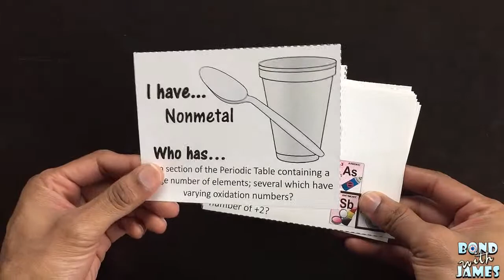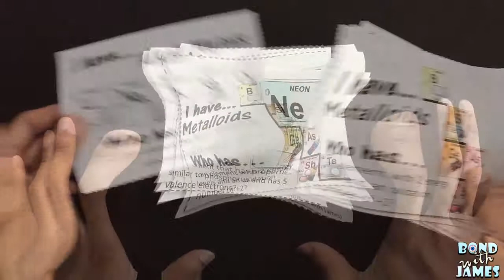Teaching Chemistry - Periodic Table I Have...Who Has...(Overview)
Periodic Table: Review the Periodic Table with the I Have…Who Has… card game ($). Play as a class or in small groups, or use as a station activity covering the Periodic Table.

Periodic Table product includes:
- 20 Periodic Table "I Have...Who Has..." cards
- Directions and answer key
- Color (may be printed in grayscale)

The Periodic Table of Elements, I Have...Who Has...game is a fun and interactive way to help your students review the Periodic Table.